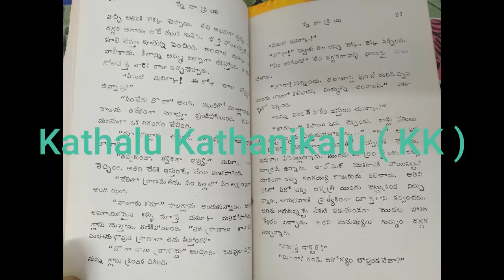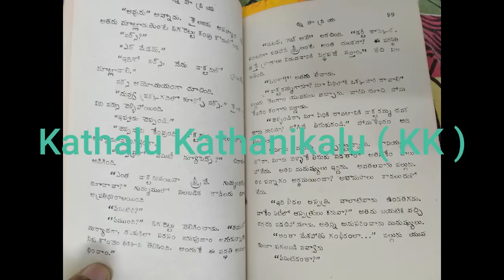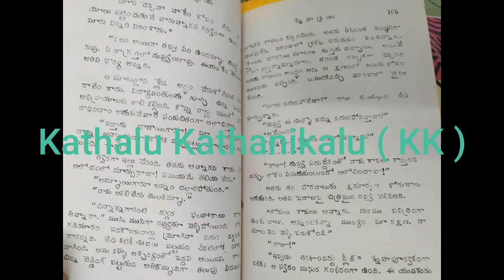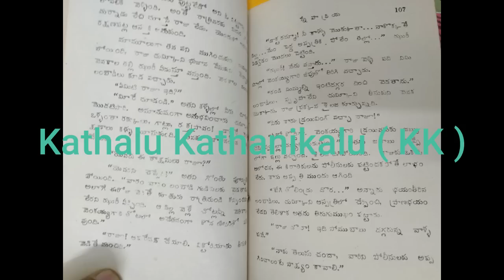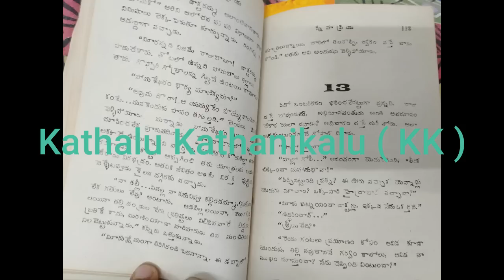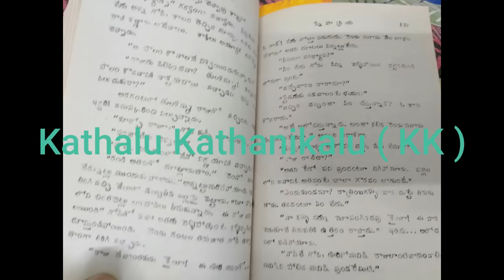స్నేహ ప్రియ | Part- 2 |Sneha Priya Written by Madireddy Sulochana|Telugu Audio Novel Read by Radhika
Dive into the timeless world of Madireddy Sulochana's classic Telugu novels, brought to life through captivating audio storytelling by Radhika AS. These stories are an evergreen treasure, celebrating the richness of Telugu literature and culture.

Whether you're a fan of heart-touching narratives or exploring the masterpieces of Telugu literature for the first time, these stories will keep you hooked. Perfect for all ages, immerse yourself in the magic of storytelling like never before!